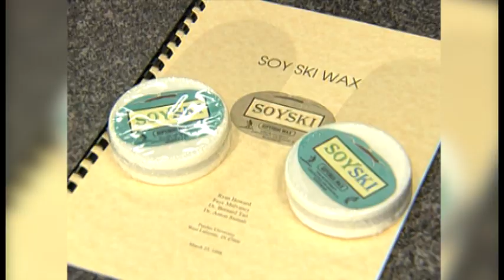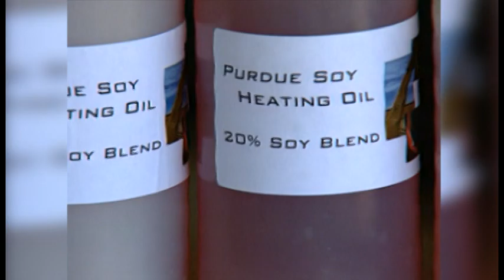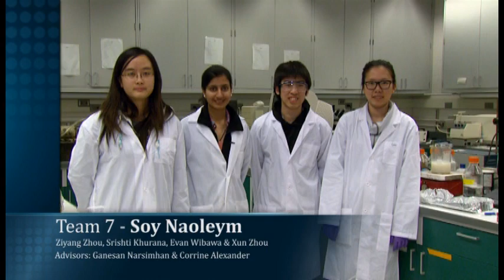20 years of soybean innovation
Indiana soybean farmers fund a contest for Purdue University students to come up with the best new use for soybeans.